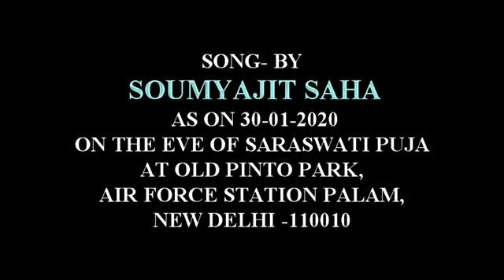SONG BY SOUMYAJIT SAHA AT OLD PINTO PARK 2020 IN SARASWATI PUJA AS ON [30-01-2020]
SONG BY SOUMYAJIT SAHA AT OLD PINTO PARK 2020, ON THE EVE OF SARASWATI PUJA (BASANT PANCHAMI) AS ON  [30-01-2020] ,TABLA-Mr. UDDALOK GHOSH,VIDEOGRAPHY AND  EDITING BY Mr. JAYANTA KUMAR MANDAL(জয়ন্ত কুমার মন্ডল).
 VANUE- OLD PINTO PARK,  TEMPLE GROUND,   AIR FORCE STATION PALAM, NEW DELHI-110010.